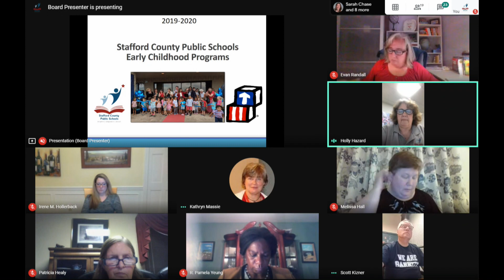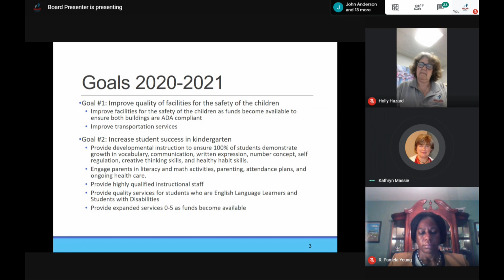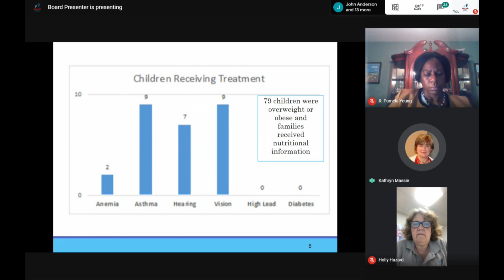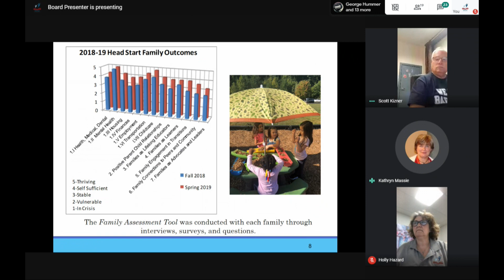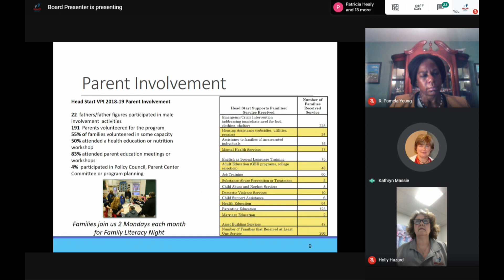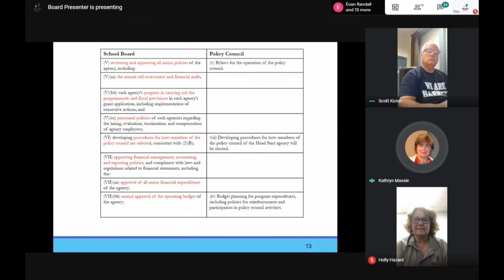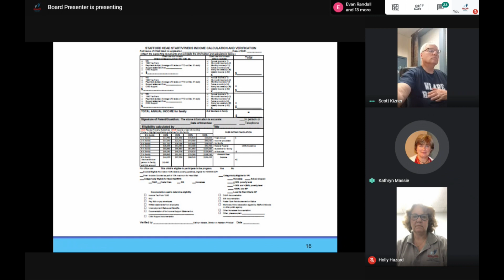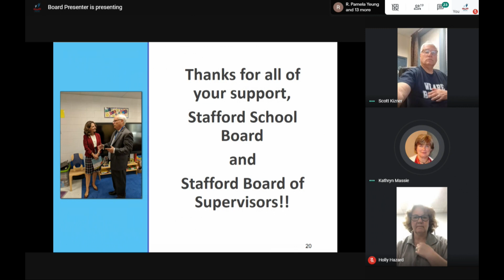Stafford School Board 4 14 2020